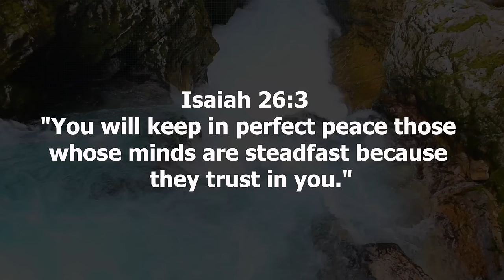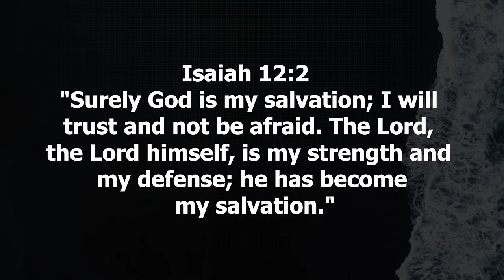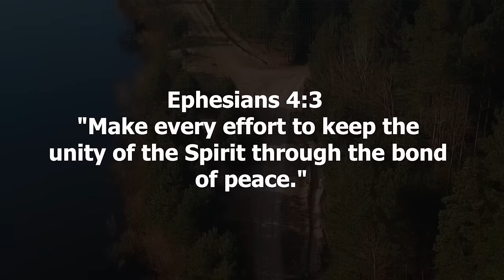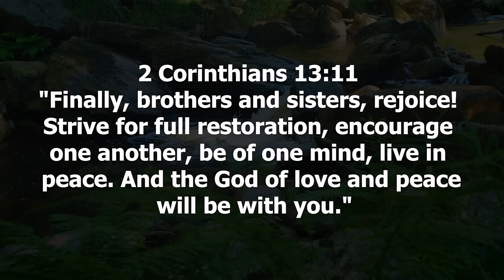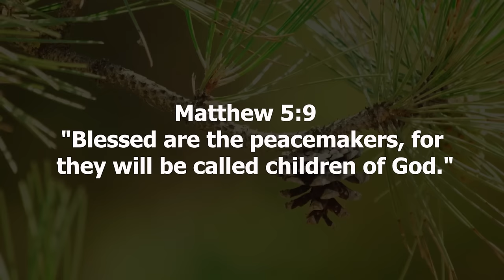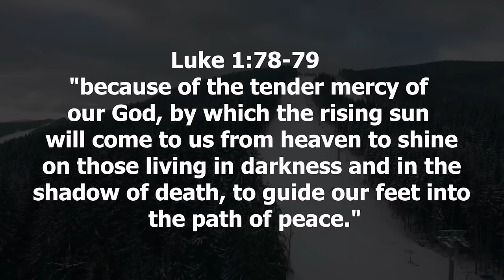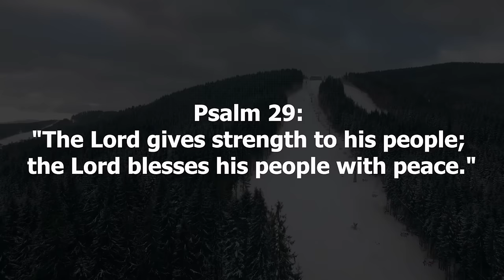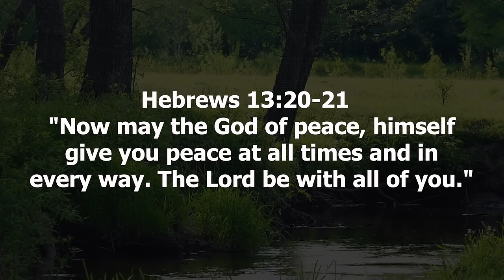Blessings of Peace Scriptural Insights for Harmony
Join us on a journey of spiritual enrichment as we explore the profound blessings of peace found in the scriptures. From the serene wisdom of James to the comforting Psalms and the guidance of Paul, we will uncover the secrets to achieving inner tranquility and experiencing divine calmness.

In this video, we will delve into the transformative power of spiritual serenity, providing practical insights for peaceful living and offering guidance for tranquil minds. You'll discover the biblical wisdom for peace and learn how to apply scriptures for inner peace in your daily life.

Experience the warmth of peaceful hearts' guidance and the calming influence of the Word. Dive into the scriptures of peace that illuminate the path for a peaceful living journey, discovering the profound blessings of peace and comfort that the Bible offers.

May this video be a source of inspiration, guidance, and the blessings of grace and peace in your life.